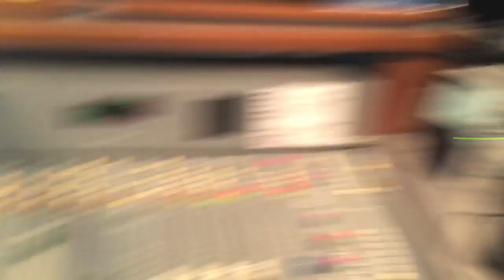60 Seconds Behind the Scenes: Birthday Calls!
You may not know this but every day Anna and Raven call our VIP list of listeners on their birthdays.  Usually they answer, sometimes they voicemail check us.  Either way, it's fun to call them and say hey! If you want to get on our list, it's really easy! Just sign up at Star999.com.